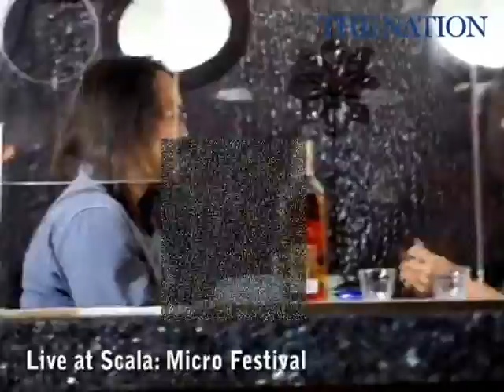Live at Scala: Micro Festival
Live at Scala: Micro Festival is a three-day micro festival featuring performance, video and installations presented together with Thai artists. The event hots at Scala Theatre in Bangkok from February 7-9, 2013.

VDO by: Charnnarong Porndilokrad